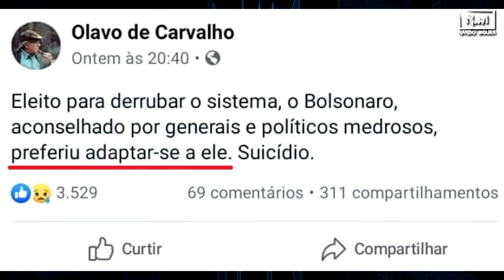E agora OLAVO DE CARVALHO???